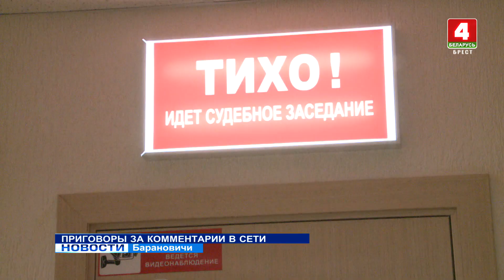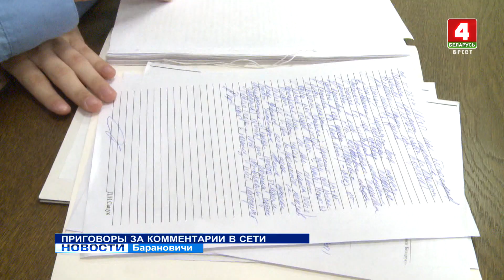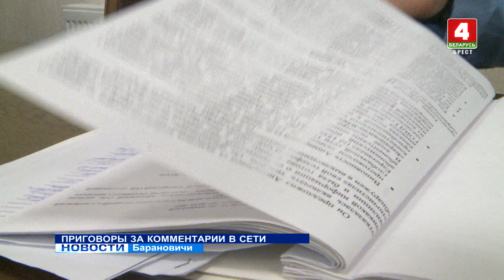ПРИГОВОРЫ ЗА КОММЕНТАРИИ В СЕТИ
Сразу два обвинительных приговора огласил сегодня суд Барановичского района и Барановичей по одной и той же – 369-ой –статье Уголовного Кодекса. Две местные жительницы получили наказание за публичное оскорбление представителей власти в связи с выполнением ими служебных обязанностей.